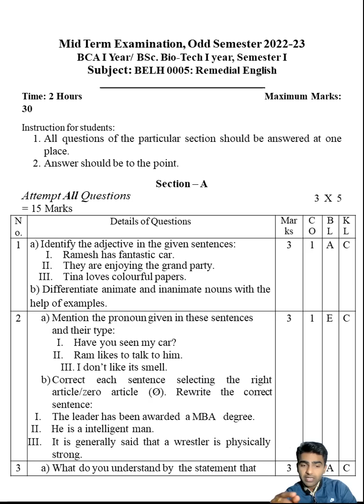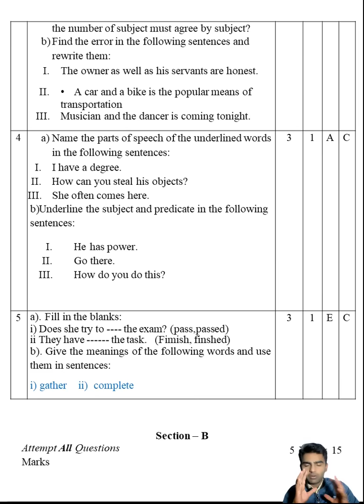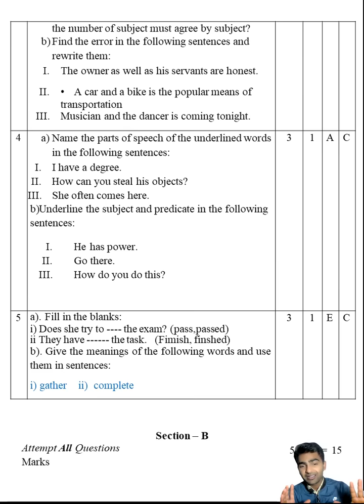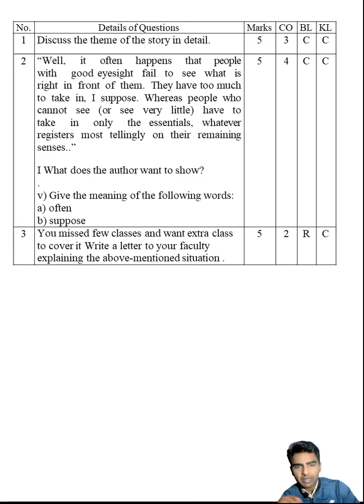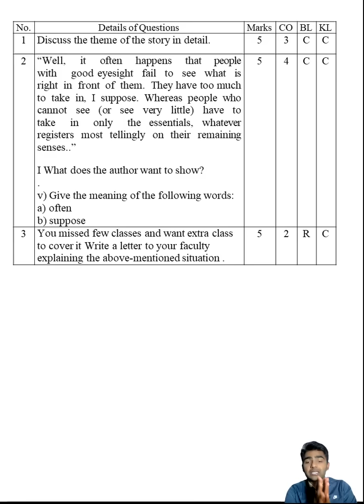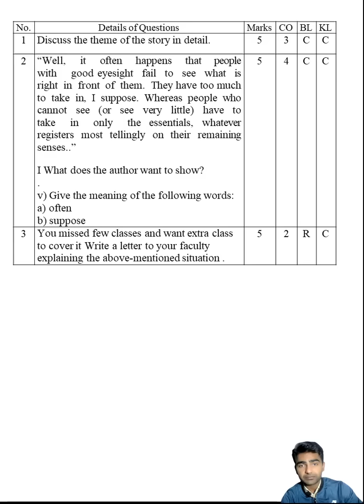Sample question paper English BCA 1st semester